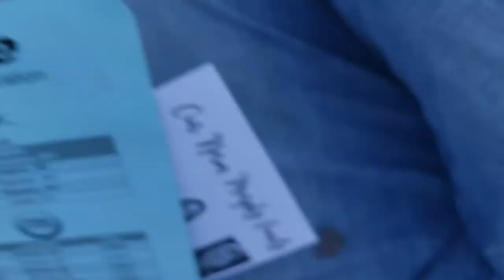Arkansas Valley Fair Parade 2021